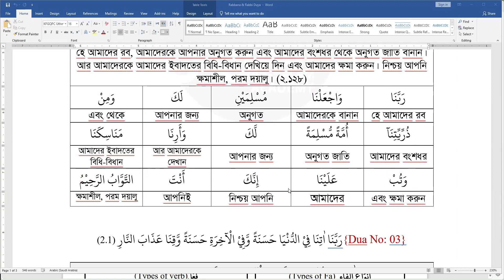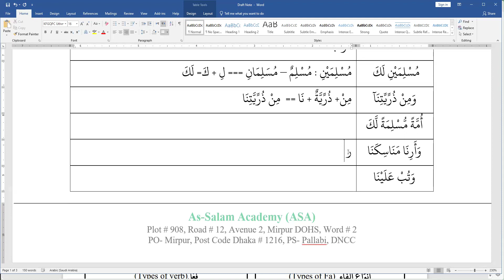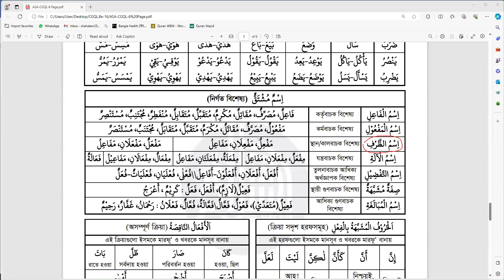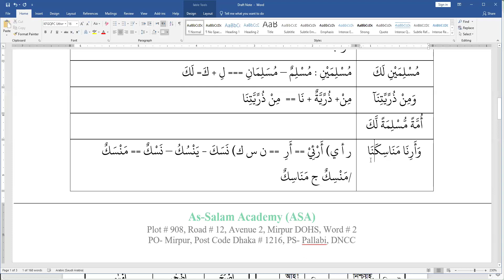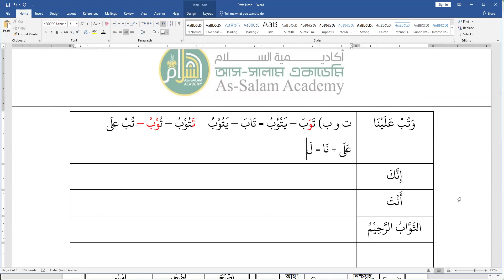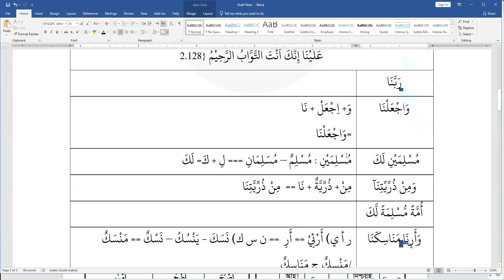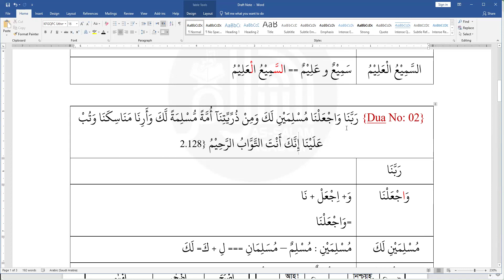ASA-Rabban & Rabbi Dua # Lecture: 02 # Date : 13 Jan 2024 # Mufti Ismail Yaqub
Rabbana & Rabbi Dua In holly Quran

Mufti Ismail Yaqub, Daw-e-Hadith, Al-Ifta
Instructors, As-Salam Academy (ASA)